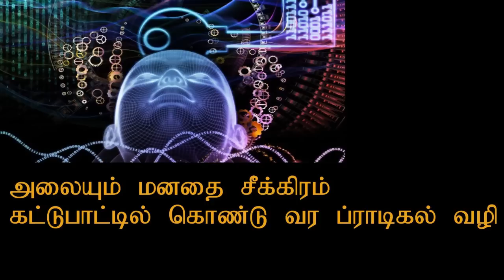மனதை நமது கட்டுப்பாட்டிற்க்கு எப்படி கொண்டு வருவது ?